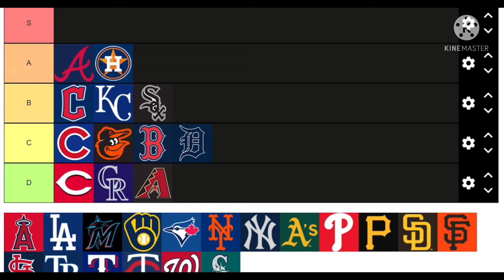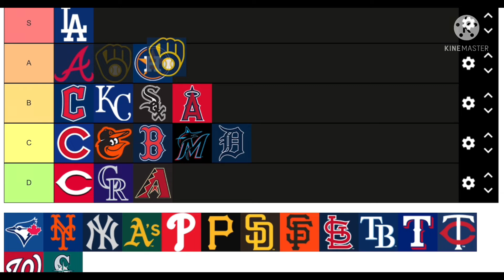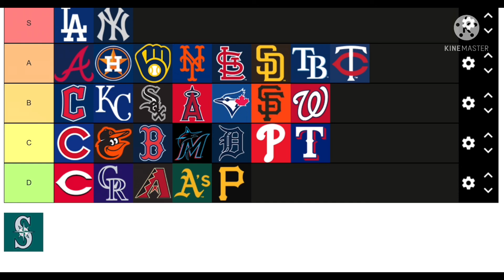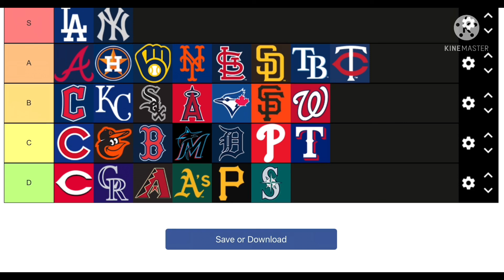MLB tier list!